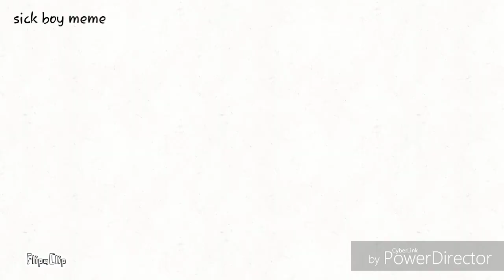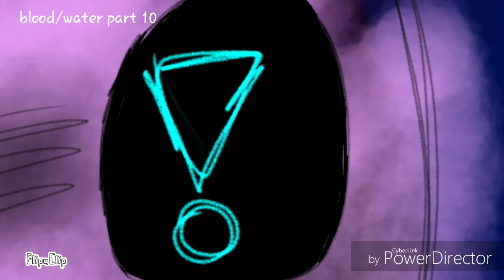WIP Dump 2.2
Yeeee